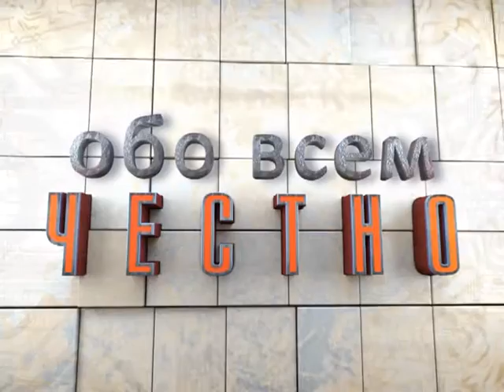Обо всем честно 17.07.15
Кто то восхищается фаер шоу, а кто –то считает это баловством. Трудно ли  и опасно выполнять трюки с огнем, или при определенной тренировке это сможет сделать и непрофессионал? В чем заключается секрет театра огня? Еще один вид необычного, но популярного сейчас искусства – песочное шоу. Обязательно ли быть художником, что бы создавать картины из песка и все это импровизация или заранее подготовленная программа?